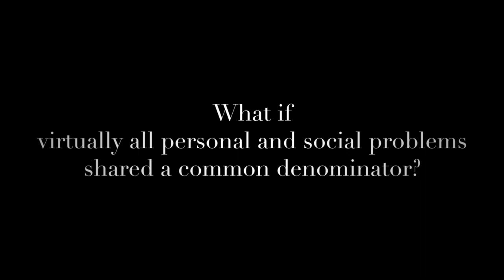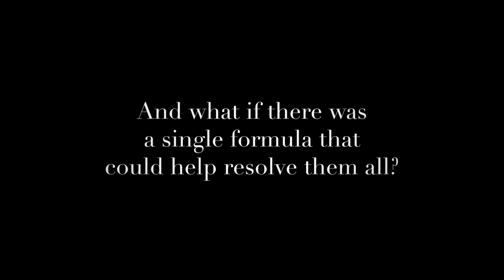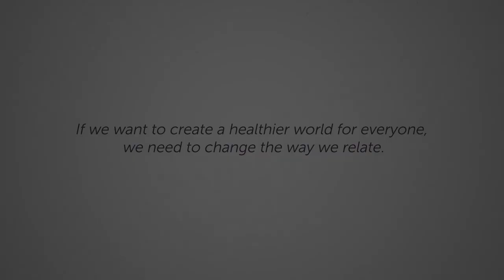Formula for a Better World Trailer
Have you ever wondered what it would take to build a better world?

If so, check out the trailer for our “Formula for a Better World” video!

Learn about the psychology of eating animals by reading the 10th anniversary edition of “Why We Love Dogs, Eat Pigs, and Wear Cows”
Improve relationships and communication between vegans and nonvegans by reading “Beyond Beliefs”:⁣
Learn to build a more inclusive vegan movement by reading “The Vegan Matrix”⁣: ⁣

Dr. Melanie Joy is a psychologist, celebrated speaker, and the author of six books, including the award-winning “Why We Love Dogs, Eat Pigs, and Wear Cows,” “Beyond Beliefs: A Guide to Improving Relationships and Communication for Vegans, Vegetarians, and Meat Eaters,” and “Getting Relationships Right.” Dr. Joy has been featured in major media outlets around the world, including the BBC, ABC Australia, NPR, and “The New York Times,” and she has given talks and trainings in nearly 50 countries. Dr. Joy is also the founding president of Beyond Carnism.

Dr. Melanie Joy